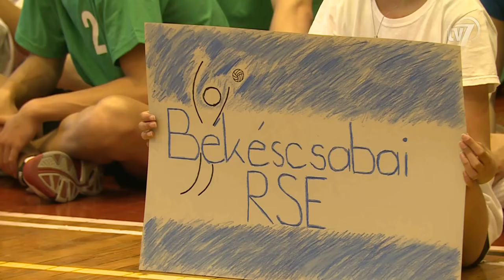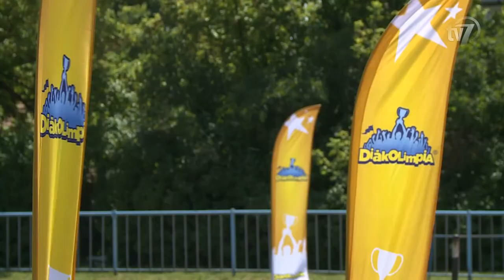Kezdőkör 2017.06.12.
Békéscsabai Médiacentrum 7.TV Kezdőkör.

Ötödik helyen végzett a Békéscsaba 1912 Előre. 0:38
Vendég Boér Gábor, a Békéscsaba 1912 Előre vezetőedzője.

Szabadkígyós és Kondoros együttese játszott a Békés Megye Kupa döntőjében. 12:14
Interjú Pozsár Gábor, a Szabadkígyósi SZSC játékos-edzője.

A Csabai Csirkefogók a Szombathely ellen játszottak az első helyért. 18:41
Interjú Kádár József, a Csabai Csirkefogók VK vezetőedzője.

Békéscsaba adott otthont a Röplabda Országos Gyermek Bajnokság döntőjének, ahol a hat legjobb fiú és a hat legjobb leány csapat küzdött meg a helyezésekért. 25:18
Interjú Kormos Mihály, a Linamar-Békéscsabai Röplabda SE szakmai igazgatója.
Interjú Baran Ádám, a Linamar-Békéscsabai Röplabda SE elnöke.
Interjú Nagy Attila, a Békéscsabai Röplabda SE edzője.

A street freestyle műfajban remeklő motoros, Podani Milán, első felnőtt Európa Kupáján a 10. helyen végzett. 28:02
Interjú Podani Milán, stunt rider.

Mintegy nyolcszáz tanuló érkezett Békés megyébe, hogy négy sportágban mérjék össze tudásukat a diákolimpiai döntőn. 30:05
Interjú Rádics Balázs, a Magyar Diáksport Szövetség ügyvezető igazgatója.
Interjú Nagy Dorina, a Lencsési Általános Iskola és Alapfokú Művészeti Iskola tanulója.
Interjú Ardai Attila, a Kunhegyesi Református Általános Iskola és Óvoda tanulója.